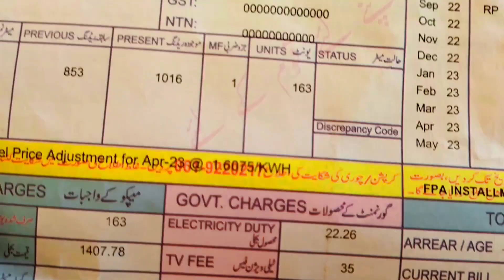Kiran Ne Ki Aaj Eid Ki Shopping 🛍️ | Garmi Ne Kiya